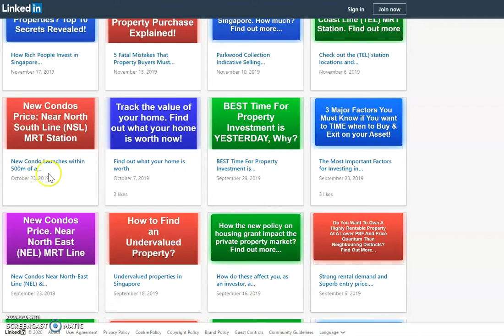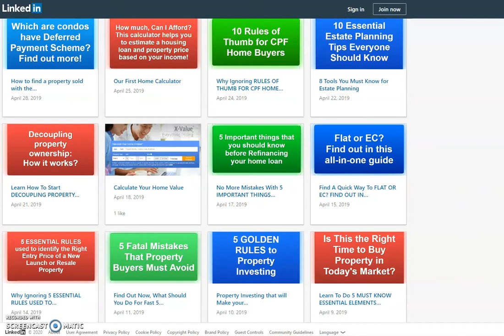Read more 1,000+ property tips by Mani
View articles by Mani Subramanian Veeramani

Planning to buy a property or sell your property?

I can help you with HOME Report for the seller, see sample
and Buyer affordability Analysis Report for the buyer, see sample

I can provide a customized report for you, explain the policies and procedures,
and find the best deal for you.
Let me help you to plan ahead,  save time, money, efforts and avoid costly mistakes.

Questions?
- Mani
(How is the property market?)